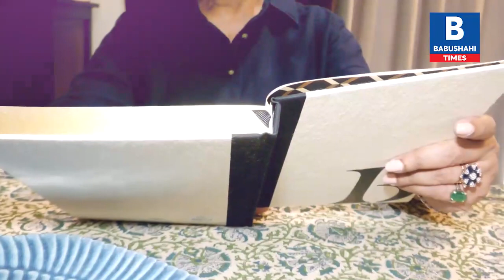ਨਵੇਂ ਸੁਰਾਂ ਨਾਲ ਪੁਰਾਣੇ ਗੀਤ ਨਹੀਂ ਗਾਏ ਜਾਂਦੇ, ਸੁਣੋ Babbu Tir ਦੀ ਕਾਵਿ ਕਲਾ ਦਾ ਇੱਕ ਨਮੂਨਾ